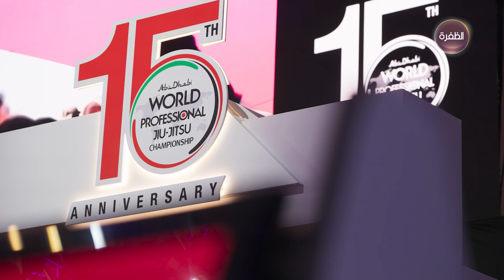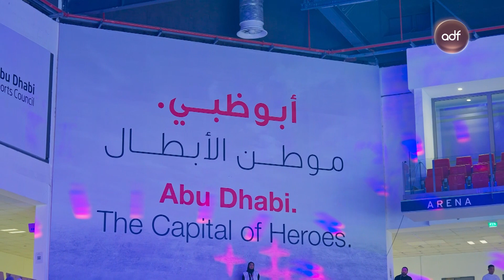خالد بن محمد بن زايد يفتتح بطولة أبوظبي العالمية لمحترفي الجوجيتسو في نسختها الـ15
افتتح سموّ الشيخ خالد بن محمد بن زايد آل نهيان، ولي عهد أبوظبي رئيس المجلس التنفيذي لإمارة أبوظبي، بطولة أبوظبي العالمية لمحترفي الجوجيتسو في نسختها الـ15.
وأشاد سموّه، خلال لقائه عدداً من اللاعبين المشاركين الذين يتنافسون خلال أيام البطولة على فئات الناشئين والشباب والأساتذة والمحترفين وأصحاب الهمم، بجهود اتحاد الإمارات للجوجيتسو والفنون القتالية المختلطة ومنظِّمي الحفل في نشر اللعبة وتطويرها، واكتشاف المواهب الرياضية الناشئة ورعايتها.